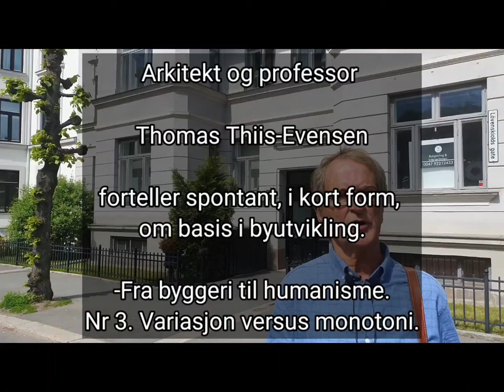3. Variasjon versus monotoni. Arkitekt Thomas Thiis-Evensen forteller. 2021.